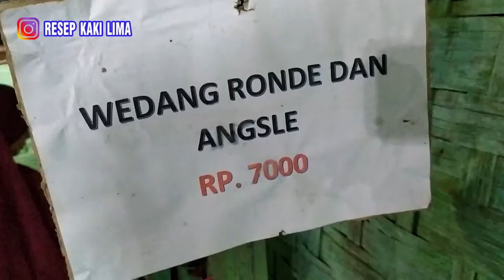Cara membuat Ansle | resep angsle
Cara membuat Ansle | resep angsle. ini adalah cara untuk membuat angsle yang enak diminum saat musim hujan. minuman ini adalah salah satu minuman khas indonesia

lokasi : kota baru driyorejo gresik
harga : 7000

SURABAYA STREET FOOD, JAKARTA STREET FOOD, KULINER, WISATA KULINER, angsle, cara buat angsle, cara membuat angsle, resep angsle, bahan angsle